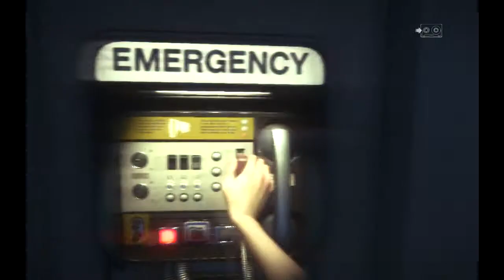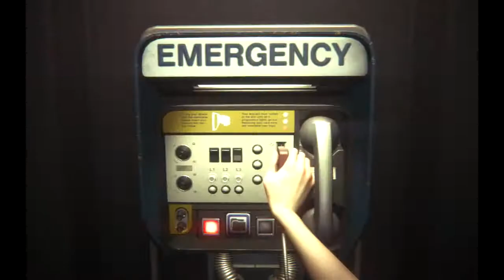The Longest Journey - Dragon Plays "Alien Isolation" Part 22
FINALLY! GEAR!